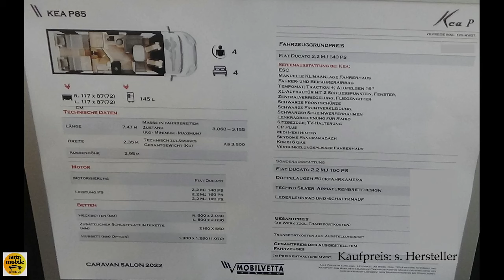2023 Mobilvetta Kea P85 - Exterior and Interior - Caravan Salon Düsseldorf 2022